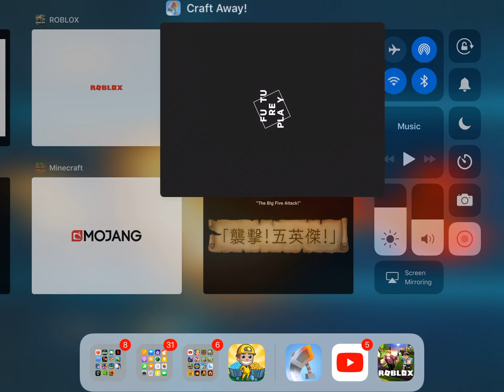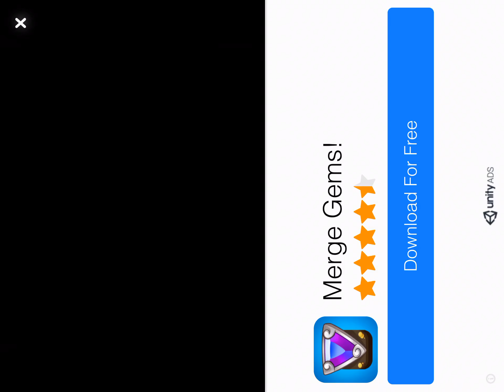And you have a great day